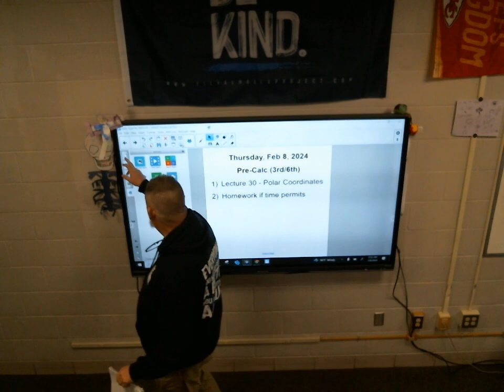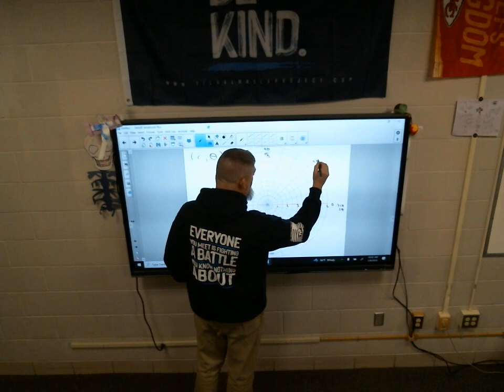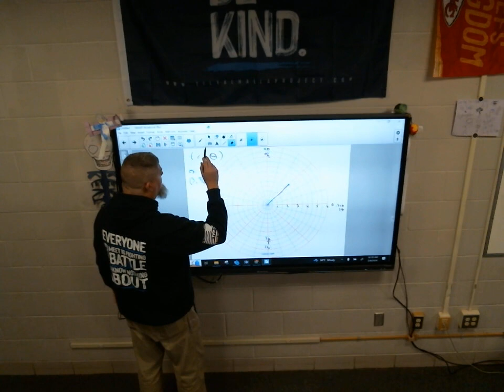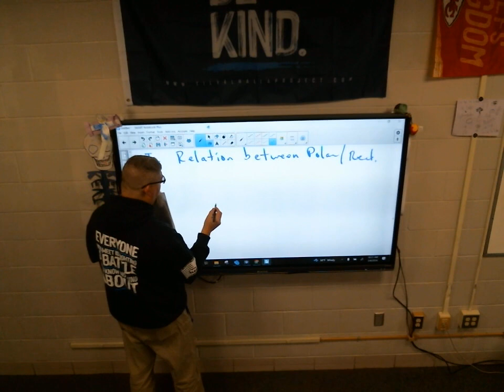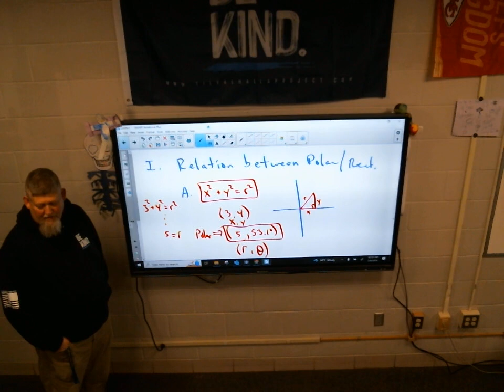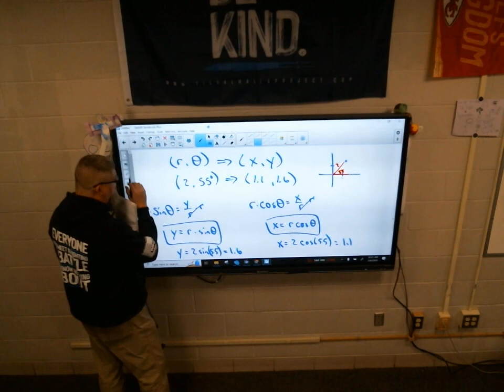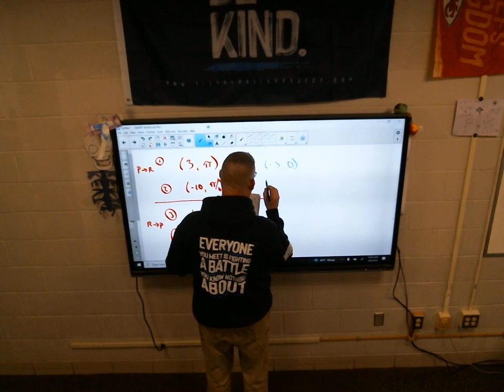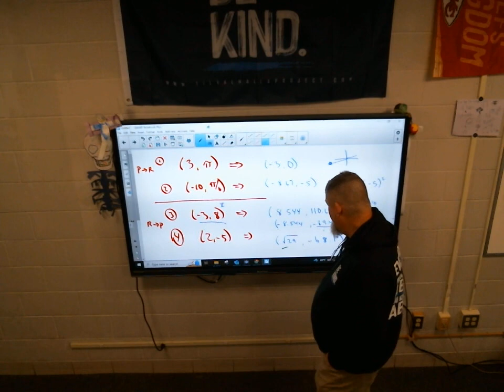PreCalc Lect 30